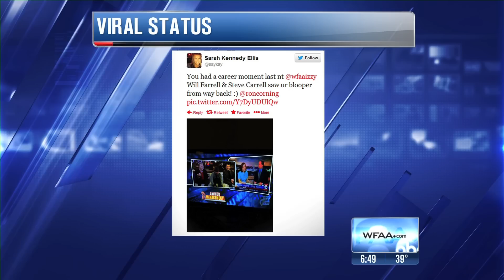Izzy's "Anchorman" Blooper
Anchorman funny guys Steve Carell and Will Ferrell have a laugh at Izzy's old blooper on Bravo's "Watch What Happens Live"... take a look at the Daybreak recap!